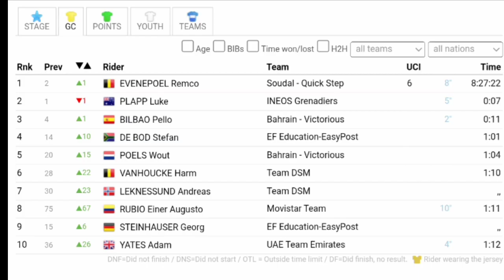Remco Evenepoel Leads | 2023 UAE Tour | Stage 3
Remco Evenepoel was quoted saying  "Congratulations to Einer, a nice birthday present for him. The climb was just a bit too short for us. Due to a flat tire (for Serry), among other things, we were unable to execute our plan perfectly. We were one man short of the pace really high in the last kilometers, so that I could finish it with my sprint. Too bad, because it was there. But 1st, 1st and now 2nd. And then the red jersey. It was another good day for us."

Remco Evenepoel werd geciteerd: "Proficiat aan Einer, een mooi verjaardagscadeau voor hem. De klim was net iets te kort voor ons. Door een lekke band (onder meer voor Serry) hebben we ons plan niet perfect kunnen uitvoeren." "We kwamen in de laatste kilometers een man te kort het tempo echt hoog op, waardoor ik het kon afmaken met mijn sprint. Jammer, want die was er. Maar 1e, 1e en nu 2e. En dan de rode trui. Het was weer een goede dag voor ons."
General Classification

01  Remco Evenepoel Soudal Quick-Step 08:27:22
02 AUS Lucas Plapp INEOS Grenadiers + 07
03 ESP Pello Bilbao Bahrain Victorious + 11
04 RSA Stefan de Bod EF Education-EasyPost + 01:01
05 NED Wout Poels Bahrain Victorious + 01:04
06 BEL Harm Vanhoucke Team DSM + 01:10
07 NOR Andreas Leknessund Team DSM + 01:10
08 COL Einer Rubio Movistar Team + 01:11
09 GER Georg Steinhauser EF Education-EasyPost + 01:11
10 GBR Adam Yates UAE Team Emirates + 01:12

Music
1.
2. Splice app (GoPro)
Upcoming events
Tread Worn Journeys 體育頻道
فقي قناة الرحلات البالية الرياضية
ट्रेड वॉर्न जर्नी स्पोर्ट्स चैनल
Banda de rodadura gastada Journeys Sports Channel
Tread Worn Journeys Chaîne sportive
ট্রেড ওয়ার্ন জার্নিস্ স্পোর্টস চ্যানেল
Спортивный канал Tread Worn Journeys
4 5 ▲1
 MADOUAS Valentin
Groupama - FDJ   0:26
5 4 ▼1
 HINDLEY Jai
BORA - hansgrohe   ,